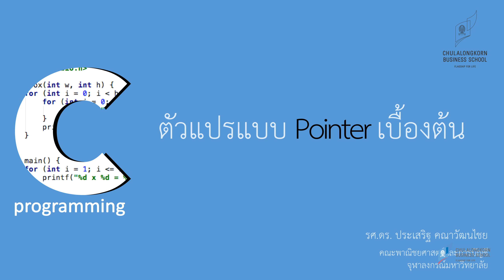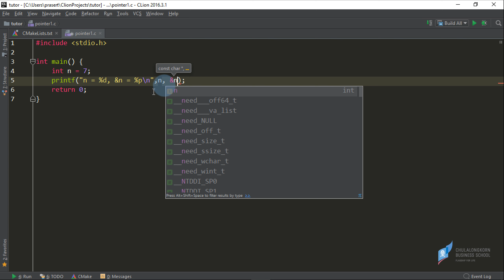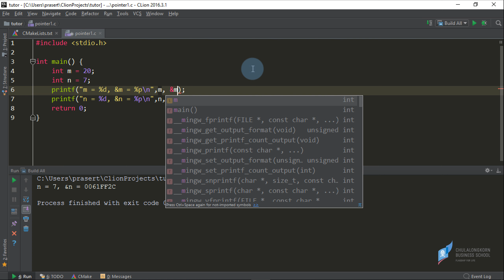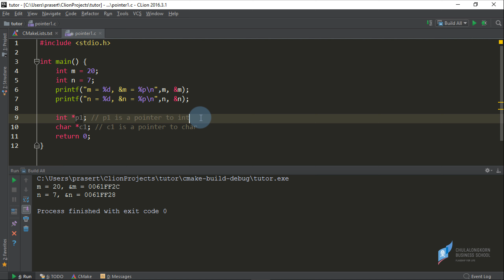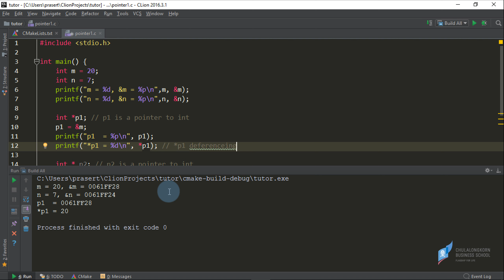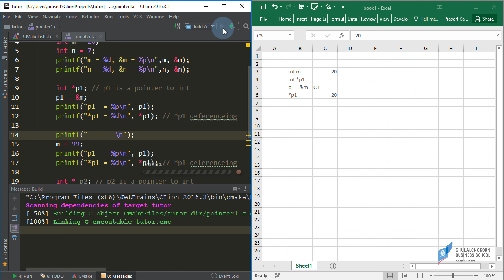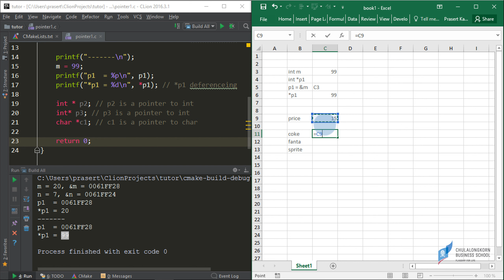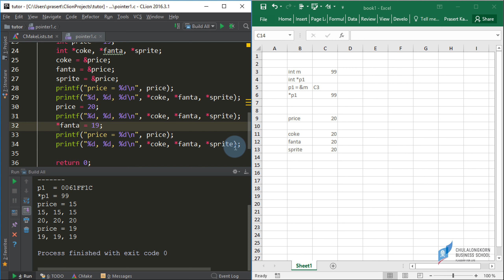สอนภาษาซี C: ตัวแปรแบบ pointer เบื้องต้น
ดาวน์โหลดไฟล์ตัวอย่างได้ที่